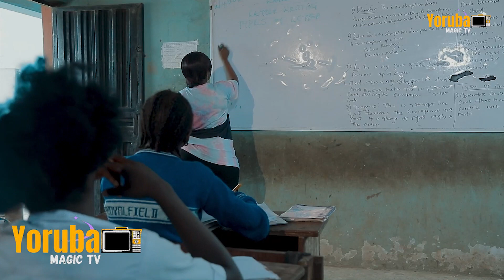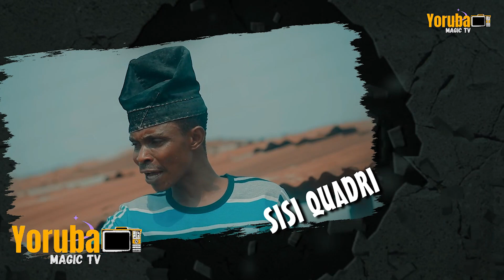OGO ADUGBO - Yoruba Latest 2023 Movies Showing On YorubaMagictv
Thank You And Cheer